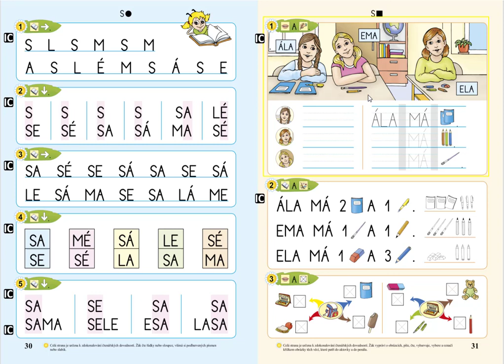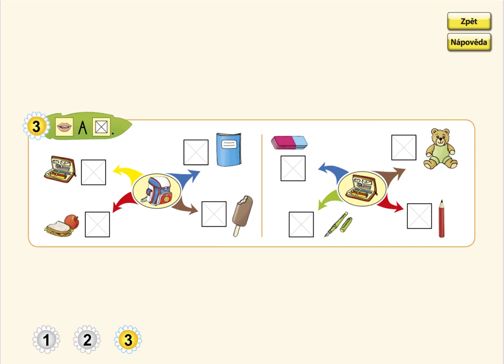Písmeno S (myšlenková mapa), ŽIVÁ ABECEDA, str. 31, cv.3